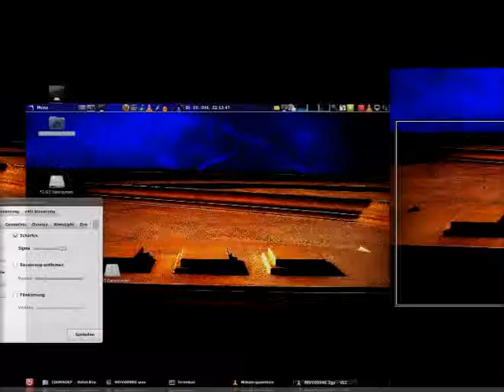Prentice Mulford - Unfug des Lebens und des Sterbens - Wer sind unsere Verwandten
Kapitel 8 - gelesen von ABBEYROT
Es geht endlich weiter und ich gebe mir noch mehr Mühe:)
Hier zu sehen im Video bin ich und am Ende auch mein Vater - passend.